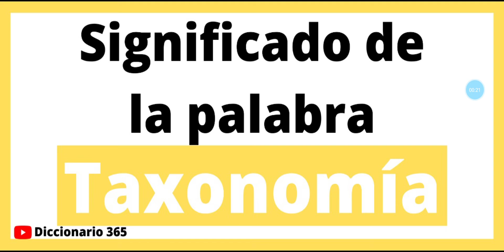Significado de la palabra Taxonomía - Que significa la palabra Taxonomía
En este nuevo video te explico cual es el significado de la palabra Taxonomía